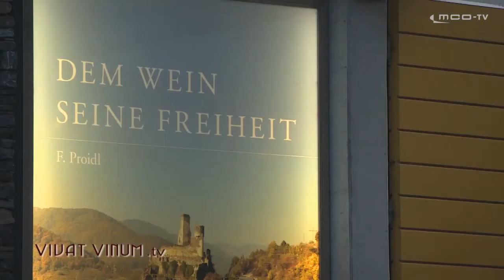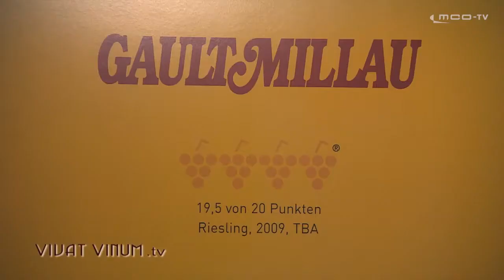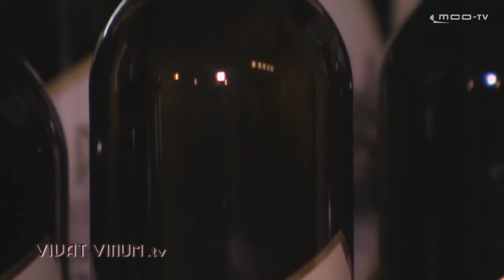Ein Einblick in das Weingut Proidl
An der westlichen Grenze des Kremstals liegt das Weingut von Franz und Andrea Proidl in Senftenberg. Seit 10 Generationen betreibt man hier Weinbau auf höchstem Niveau.